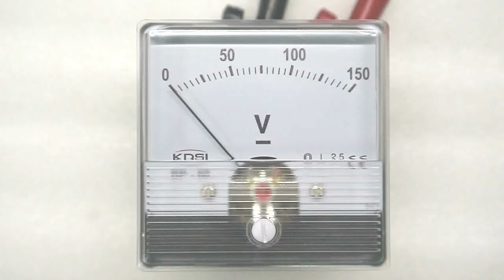Safe to operate BP-60N DC150V analog dc panel voltage meter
60x60mm DC150V dc panel voltmeter for welding machines